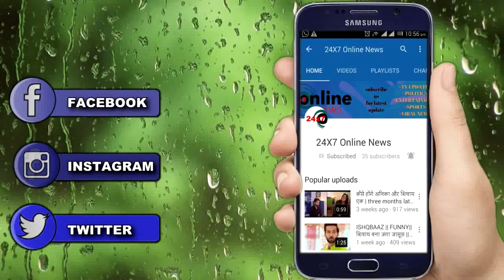KRISHNA CHALI LONDON || KRISHNA जाएगी VEER के साथ LONDON